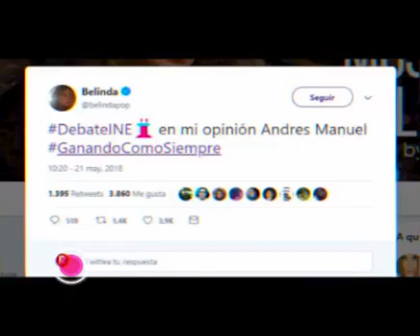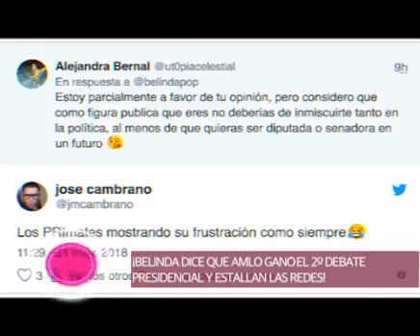¡Golpe al PRIAN!:Belinda esta con AMLO y dice que va Ganar!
Un agradecimiento por su apoyo nación,sin ustedes este canal no seria absolutamente nada,ayúdenme a compartir los vídeos,para que mas mexicanos estén enterados de lo que pasa en nuestro país,dale like a los vídeos para difundir y no olvides suscribirte y marcar la opción campanita para no perderte ningún vídeo!